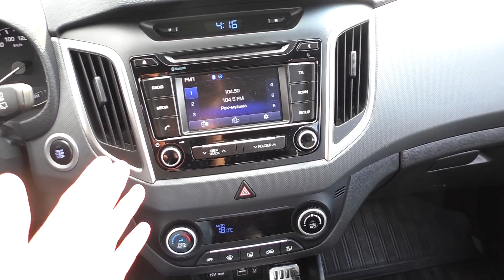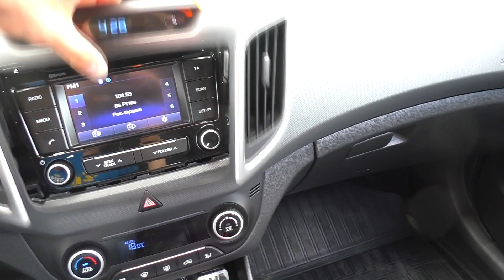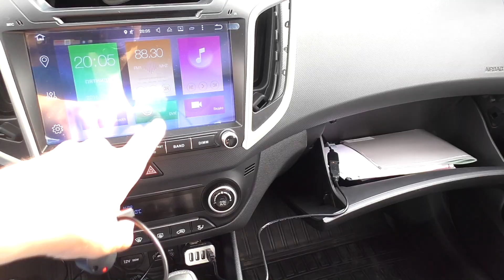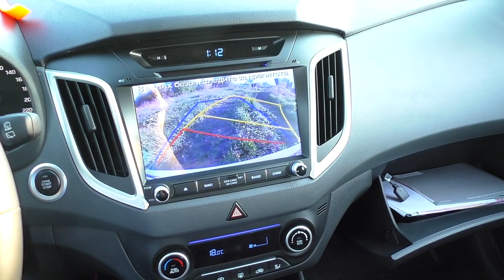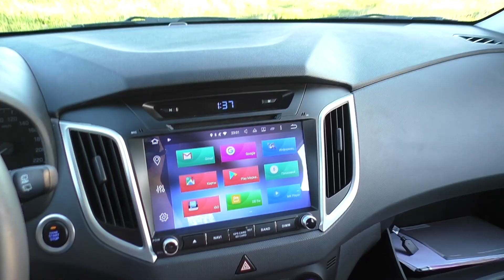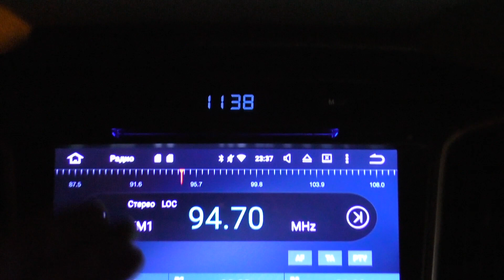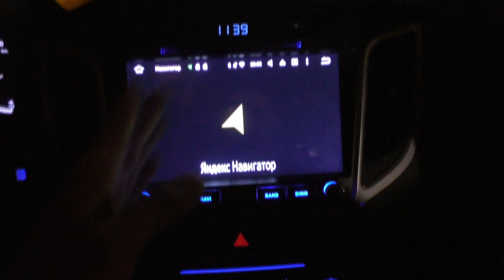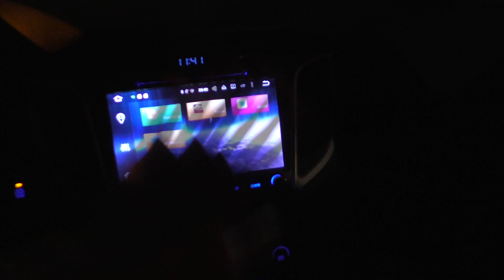УСТАНОВКА МУЛЬТИМЕДИА В HYUNDAI CRETA ПОДРОБНО КАМЕРА МИКРОФОН И ВСЕ ТАКОЕ!) РАЗМЕР ДИСПЛЕЯ 9 ДЮЙМОВ